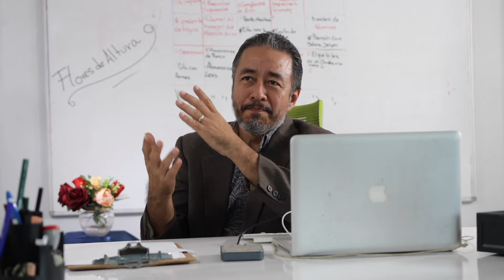TIPOS DE GENTE EN LA MAÑANA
¡¡¡VÍDEOS NUEVOS CADA SEMANA!!!

Mira el programa de 1 hora en vivo todos los sábados a las 8:00 P.M. en Telemetro, Canal 13